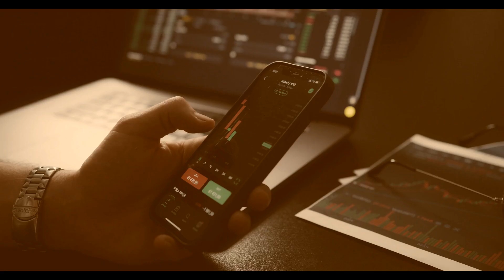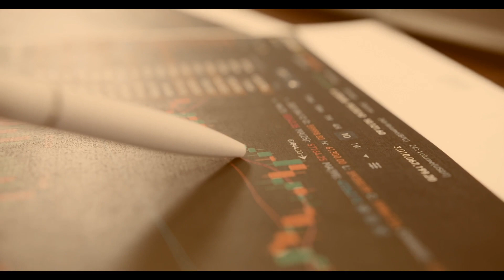Fintegral Review - Is the Broker a Scam or Legit?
👉 How to Get Money Back From Fintegral Scammer?

00:00 - Fintegral Broker Review
00:12 - Fintegral Review
00:30 - FINTEGRAL.FUND REGULATION AND SAFETY OF FUNDS
01:19 - Scammed by a Fintegral broker?